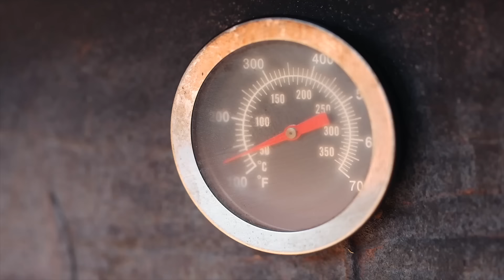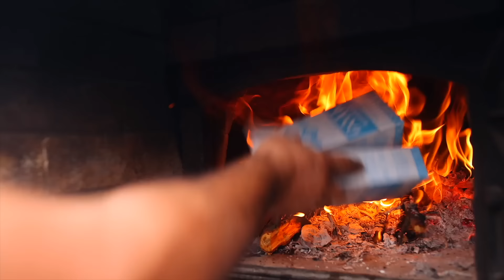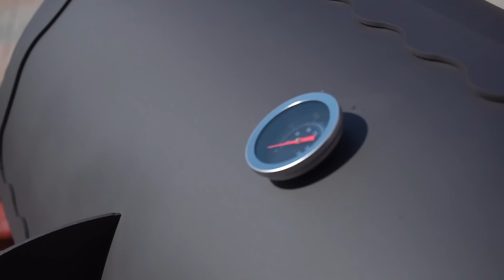Country Style: Frying Chicken and Quails on a Rustic Wood Stove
FRYING CHICKEN and QUAILS in a COUNTRY WOOD STOVE!
Join us today as we fry delicious chicken and quails in a traditional village oven. Learn the best marinade for poultry and follow along with our easy cooking steps.

Watch the NEW video "FRYING CHICKEN with QUAILS in A VILLAGE OVEN" on the YouTube channel "GEORGY KAVKAZ"
We fry CHICKEN and QUAILS in a rustic oven!